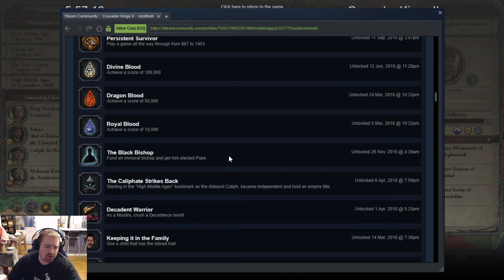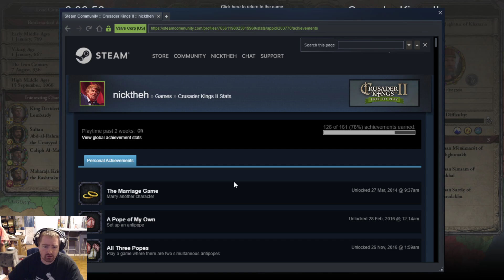Unedited Test Footage for CK2- How I set up my games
Just setting up a game of CK2 and testing Audio/video quality!